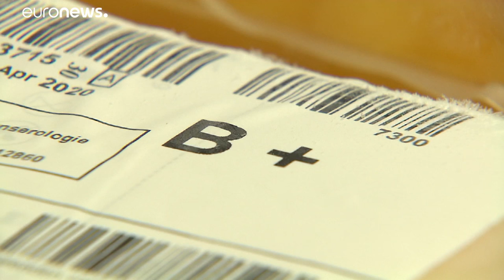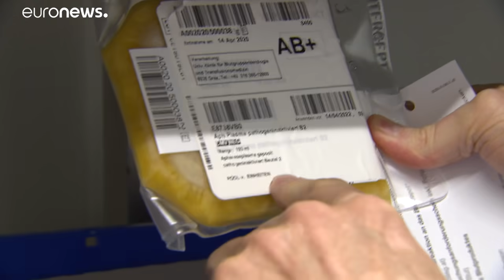Österreich: Covid-19-Patient offenbar nach Plasma-Behandlung genesen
In Österreich ist offenbar erstmals ein Covid-19-Patient genesen, nachdem er mit dem Plasma eines anderen, wieder gesundeten Corona-Patienten behandelt wurde, sogenanntem Rekonvaleszenten-Plasma.…